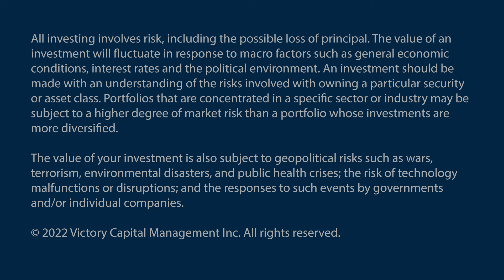Emerging markets and the Russian invasion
Michael Reynal, Portfolio Manager for Sophus Capital, a Victory Capital Investment Franchise, shares key insights on the developing implications of the Russian invasion of Ukraine for emerging markets. Explore the impact of this geopolitical conﬂict on global markets overall, as the world continues to shift further from globalization.